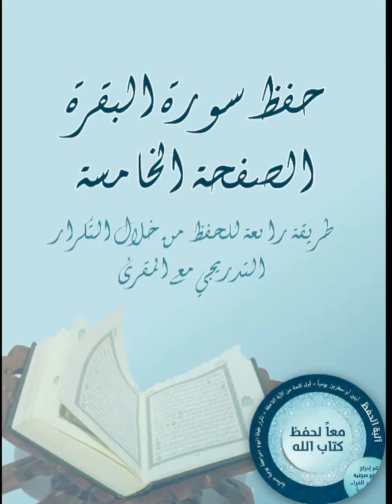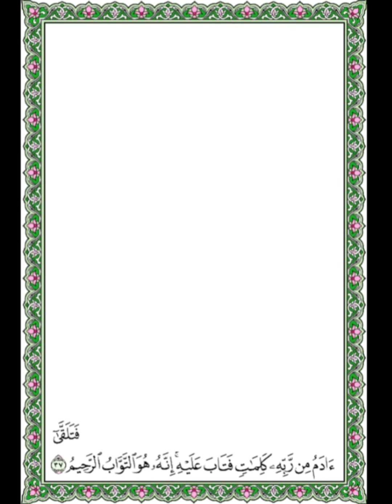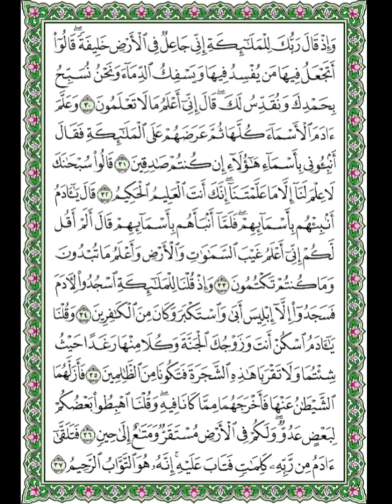تحفيظ سورة البقرة بالربط والتكرار - الوجه الخامس